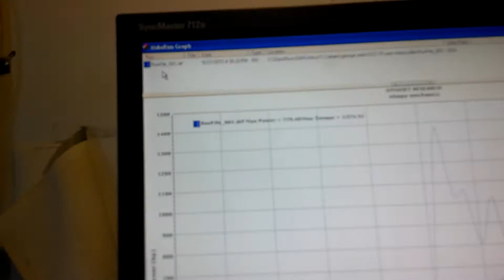Turbo iroc2 intercooler upgrade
779 hp at 11psi boost upgraded intercooler and added exhaust dump